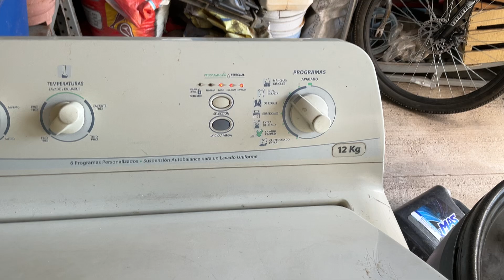Easy LAE1220PBB0 12kg washer - Whites cycle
I filmed this days ago when I was on my trip to Mexico. I do have one more clip of this machine, and that’s it. No requests, since I am not in Mexico anymore. I do have a couple more clips of washing machines I filmed while on this small trip. So I do have quite a bit to upload here on this channel, which makes me quite happy since I finally have videos to actually post. This was a washer at my cousins house, I decided to come over since she had a bunch of laundry for me to do. I only filmed two loads since the cycles I did all seemed like they have the same agitation profile, I’m not entirely sure but who knows.